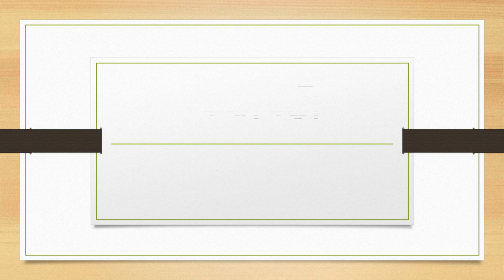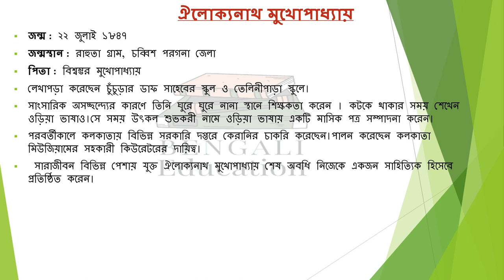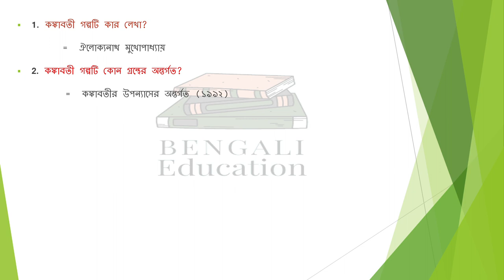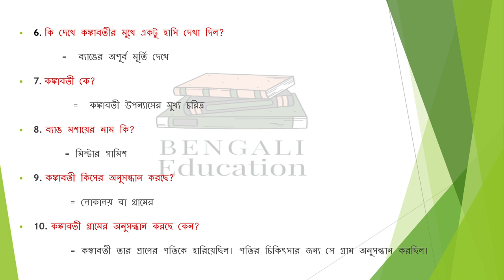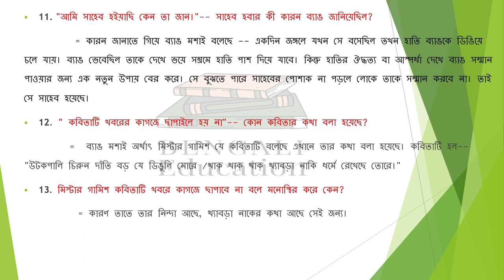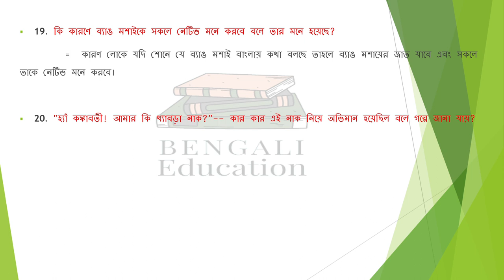কঙ্কাবতী || ত্রৈলোক্যনাথ মুখোপাধ্যায় || নবম শ্রেণীর সাহিত্য সম্ভার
@Bengali Education